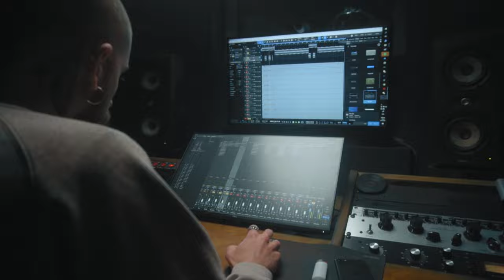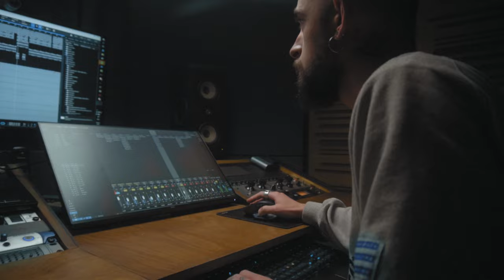The second member of No Trip Studios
A mini intro to Bill who is the other person behind No Trip Studios! Check out his work: